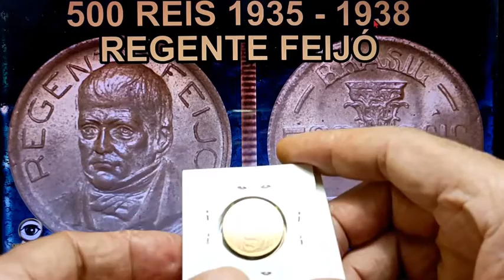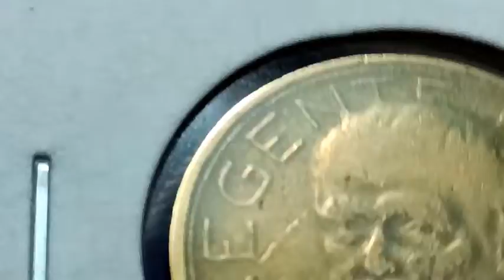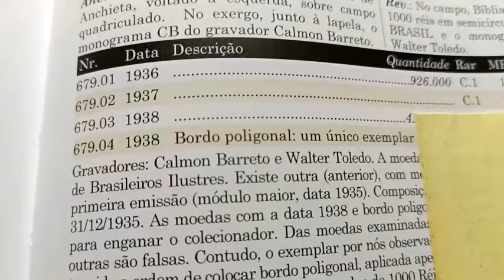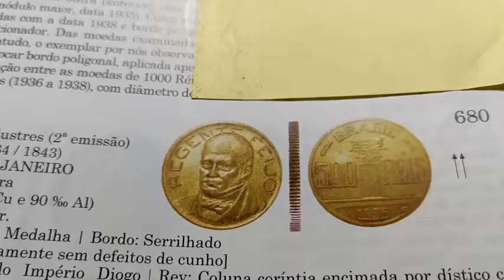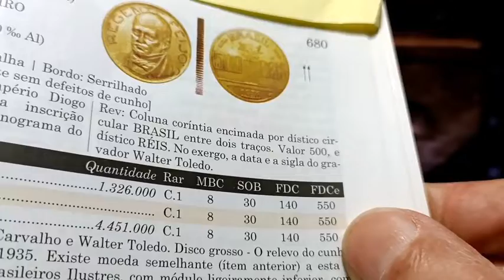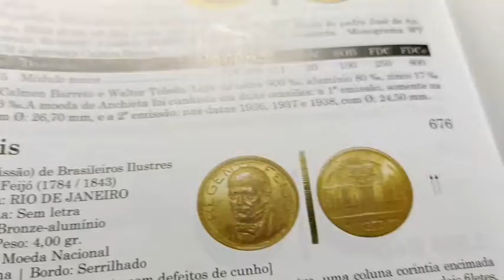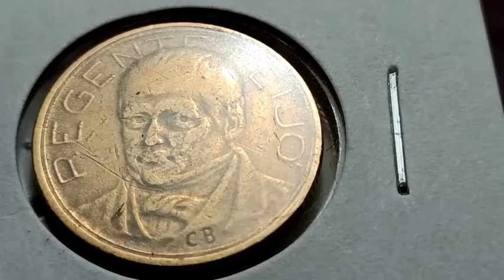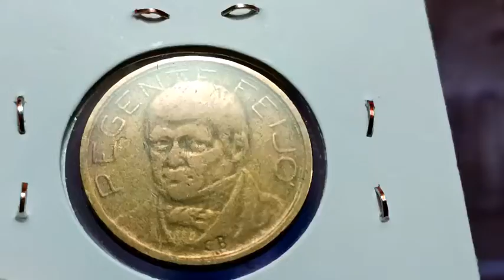MOEDAS 500 RÉIS 1935 a 1938 REGENTE FEIJÓ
Neste vídeo apresento as moedas de 500 RÉIS 1935 a 1938 - REGENTE FEIJÓ com valores atualizados.

PRA QUEM QUER COMPRAR OU VENDER MOEDAS:
Grupo Observador Numismática.